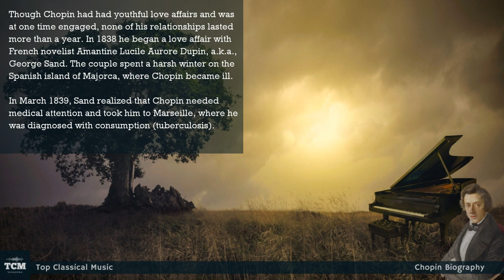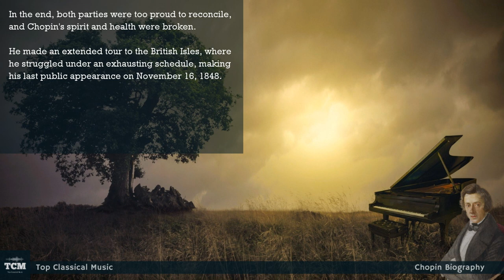Chopin Biography - Music | History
Frédéric Chopin, one of the most renowned composers and virtuoso pianists in history, was born on March 1, 1810, in Żelazowa Wola, a small village in Poland. Considered a genius from a young age, Chopin's musical talent became evident as he started playing the piano at the age of four. His prodigious skills and profound sensitivity quickly set him apart from his peers.

Recognizing his potential, Chopin's parents provided him with excellent musical education. He studied music theory, composition, and piano under renowned Polish teachers, including Wojciech Żywny and Józef Elsner. Elsner nurtured his talent and encouraged his distinctive style, emphasizing expressiveness and technical brilliance.

At the age of 20, Chopin left Poland and settled in Paris, a thriving center of artistic and intellectual activity. Paris embraced Chopin's music, and he became an influential figure in the city's vibrant artistic community. His compositions, primarily focused on piano music, blended elements of classical forms with the spirit of Polish folk music, imbuing them with a deep emotional intensity.

Chopin's piano works were characterized by their technical difficulty and poetic charm. His compositions, including nocturnes, etudes, preludes, ballades, and waltzes, displayed his virtuosity and unique ability to evoke profound emotions through his music. He was known for his exquisite touch, delicate phrasing, and his ability to create an intimate connection with the listener.

Despite struggling with poor health throughout his life, Chopin continued to compose and perform extensively. He captivated audiences with his concerts, which showcased his improvisational skills and his interpretations of other composers' works, as well as his own masterpieces. Chopin's performances were often described as intimate and deeply moving experiences.

Chopin's personal life was marked by a passionate relationship with the French novelist Aurore Dudevant, better known by her pseudonym George Sand. They had a tumultuous relationship that lasted for nearly ten years, influencing Chopin's compositions and inspiring some of his most profound and introspective works.

Tragically, Chopin's health deteriorated further, and he succumbed to tuberculosis on October 17, 1849, in Paris, at the age of 39. His music, however, continued to resonate with generations of musicians and audiences. Chopin's profound impact on piano composition and his ability to convey powerful emotions through his works solidified his legacy as one of the greatest composers in history. His music remains cherished and celebrated, continuing to inspire and captivate listeners worldwide.

Chopin Biography